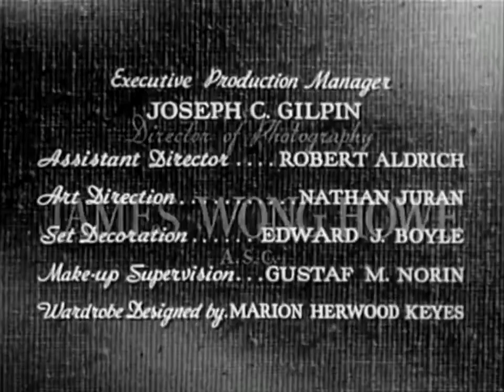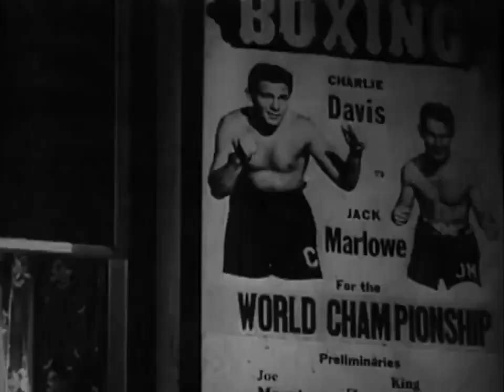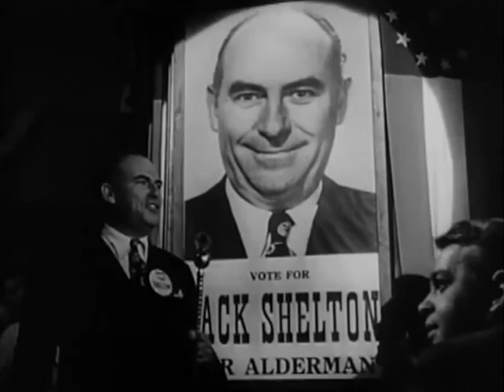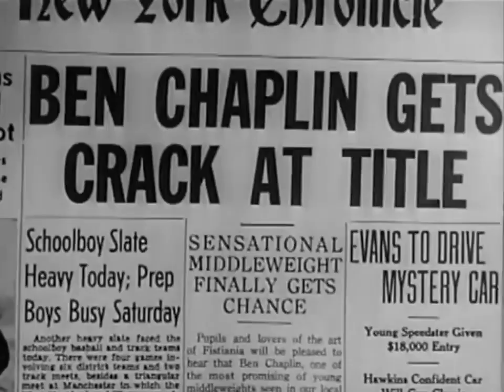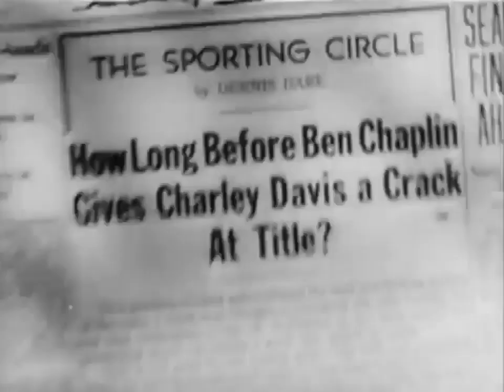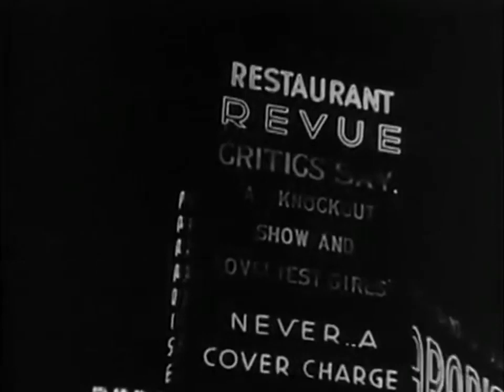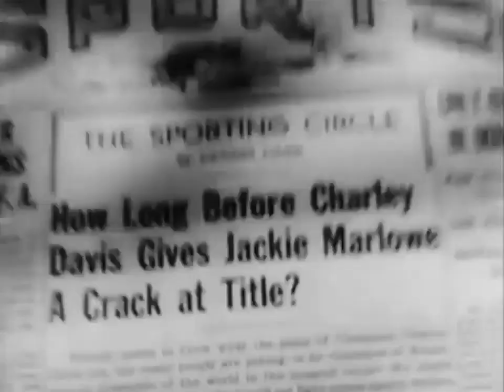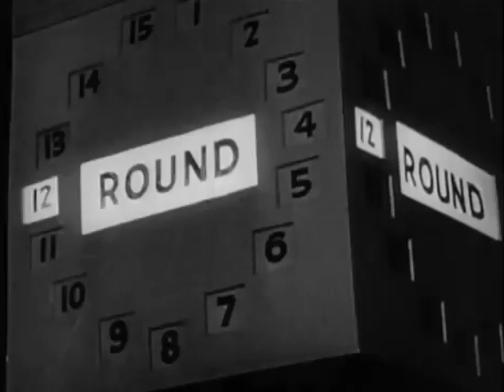Body and Soul 1947 - Full Movie, John Garfield, Lilli Palmer, Hazel Brooks, Film Noir, Drama, Crime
Body and Soul is a 1947 American film noir sports drama directed by Robert Rossen, and features John Garfield, Lilli Palmer, Hazel Brooks, Anne Revere and William Conrad. The film, written by Abraham Polonsky with cinematography by James Wong Howe, is considered by some to be high among the best films about boxing. It is also a cautionary tale about the lure of money and how it can derail even a strong man in his pursuit of success.

Cast: John Garfield, Lilli Palmer, Hazel Brooks, Anne Revere, William Conrad, Joseph Pevney, Lloyd Gough, Canada Lee, Al Bain, Eddie Borden, James Burke, George M. Carleton

Director: Robert Rossen

Source Collection
Public Domain